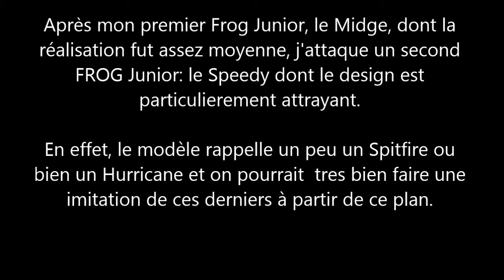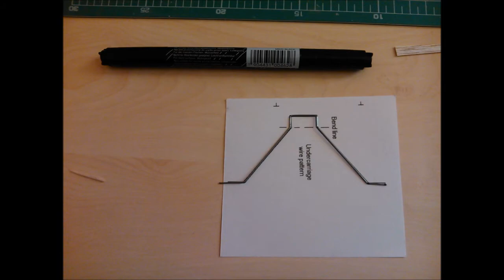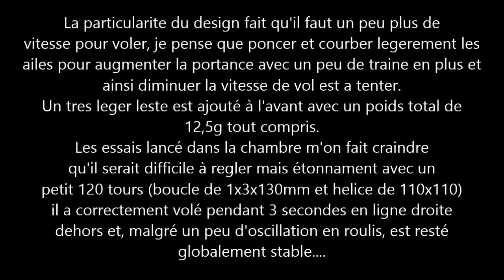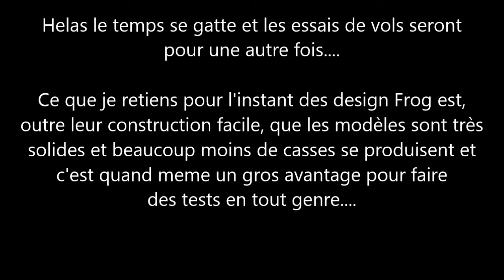Speedy (FROG Junior series) build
Après la construction du Midge Junior de chez Frog, je tente le Speedy.
(Decembre 2020).

After building my Frog Midge (actually not very successful because definitely too heavy), i try now Speedy.

Prochaine tentative de la serie Frog Junior: Minnow.
Next attempt : Minnow.

Grand merci a Mike S pour son site !